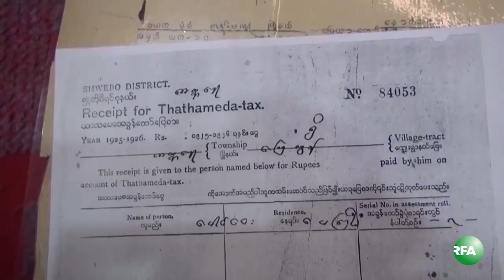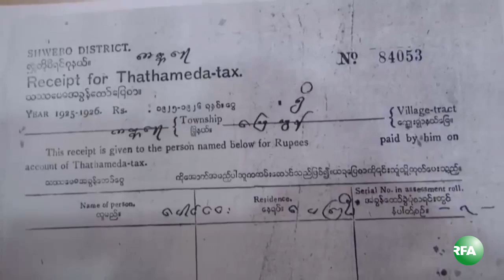Faremers Speak out Land Confiscation Problems in Kanbalu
စစ္ကိုင္းတိုင္း ကန္႔ဘလူၿမိဳ႕နယ္မွာ တပ္မေတာ္ ၾကံစိုက္ပ်ိဳးေရးတပ္က သိမ္းဆည္းထားတဲ့ လယ္ယာ ေျမေတြကို ေတာင္သူေတြက ျပန္လည္ဝင္ေရာက္ ထြန္ယက္ခဲ့တာေၾကာင့္ ေတာင္သူတရာေက်ာ္ တရားစြဲဆိုခံ ေနရပါတယ္။ ၿပီးခဲ့တဲ့ရက္ပိုင္းကေတာ့ ေတာင္သူအေတာ္မ်ားမ်ားကို ပိုင္နက္က်ဴးလြန္မႈ၊ အက်ိဳးဖ်က္ဆီးမႈေတြနဲ႔ ကန္႔ဘလူတရားရံုးက ေထာင္ဒဏ္ေတြ ခ်မွတ္ခဲ့ပါတယ္။ ဒီကိစၥေတြနဲ႔ပတ္သက္ၿပီး ေတာင္သူတခ်ိဳ႕က ဒီကေန႔ မႏၱေလးၿမိဳ႕မွာ သတင္းစာရွင္းလင္းပြဲ ျပဳလုပ္ခဲ့ပါတယ္။ RFA သတင္းေထာက္ မစန္းေမာ္ေအာင္က တင္ျပထား ပါတယ္။